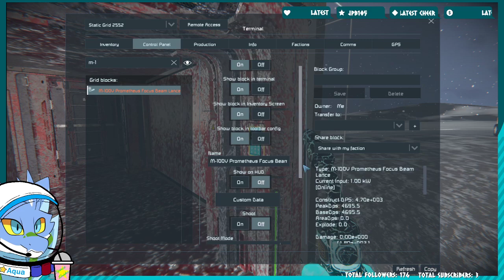Space Engineers - Part 58. Painting the base